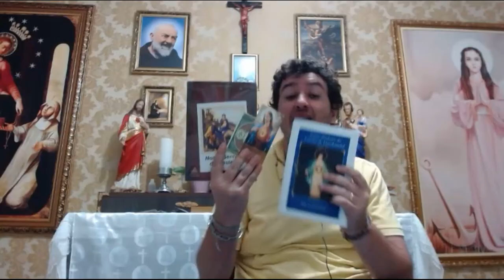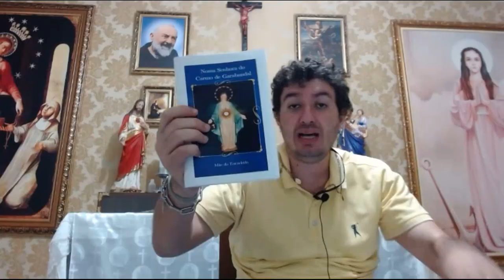O PAPA VAI EM SETEMBRO?? O IMPORTANTE É ESTAR PREPARADO